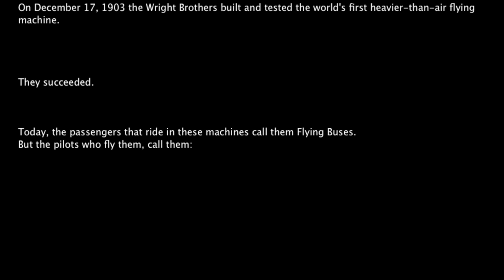Airplane Math Project Intro (cockpit footage HD)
Intro for Math Project.